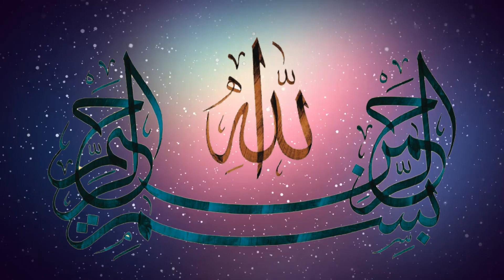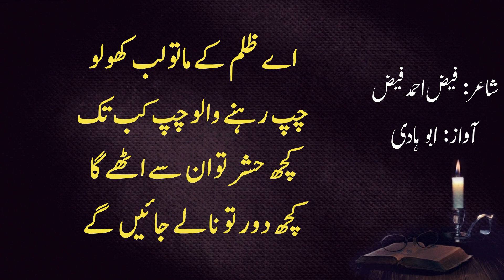Inqlabi Poetry Faiz Ahmed Faiz Urdu Poetry || Punjabi Poetry Official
urdu shayari
punjabi shayari
Urdu Poetry
shorts
Punjabi Poetry 2 lines
Punjabi Poetry Official
ejaz ghafoor voice
muridke
tappiala
Punjabi Poetry Shakir
Punjabi Shayari
Punjabi Shyari
punjabi poetry lines
punjabi di kavita
punjabi poetry in english
punjabi sufiana shayari
shakir shuja abadi poetry
shorts
Punjabi Poetry Official
punjabi poetry lines
punjabi di kavita
punjabi sufiana shayari